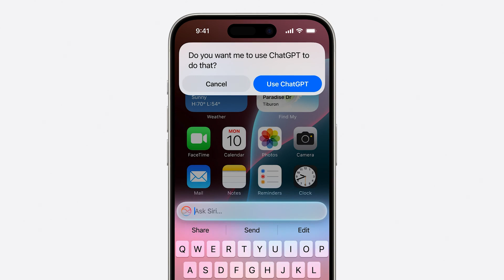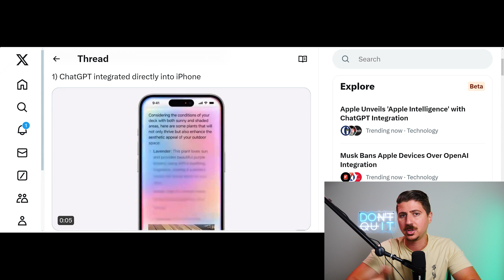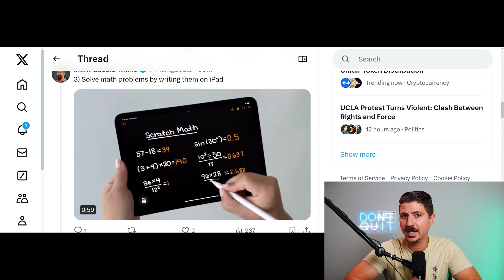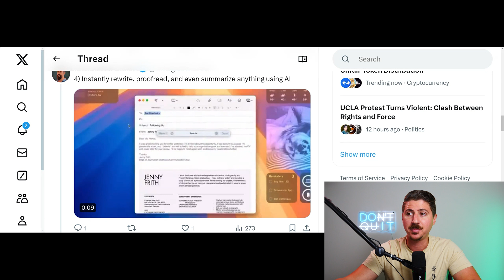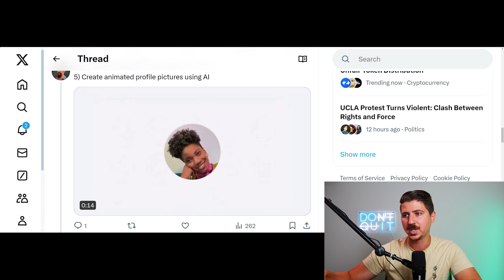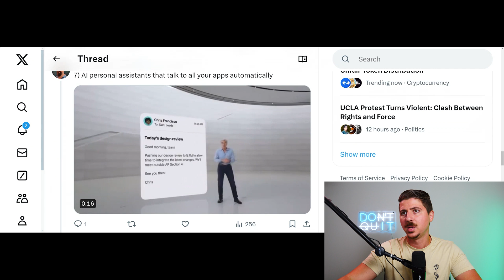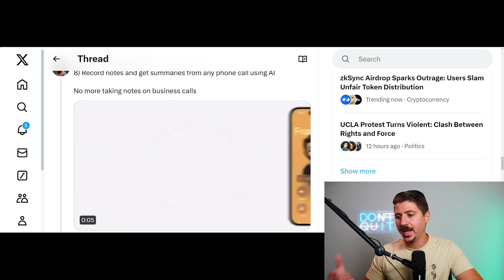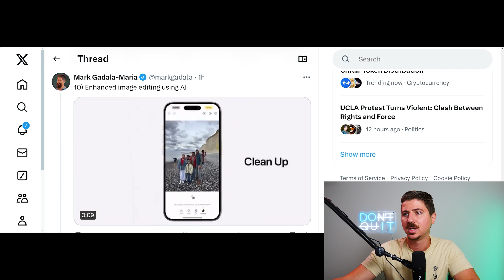Apple Integrates ChatGPT Into EVERYTHING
Apple finally released Apple Intelligence at WWDC 24 with MAJOR AI improvements for all their products.  We go over all the craziest new features .